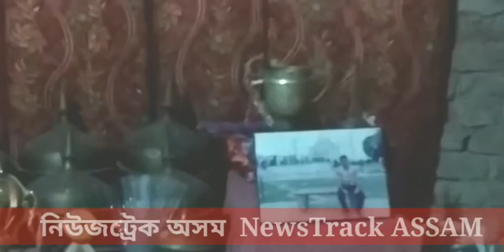NewsTrack ASSAM 9th July,2020.